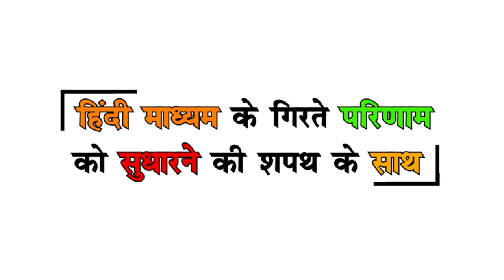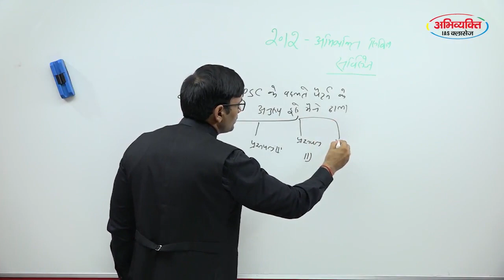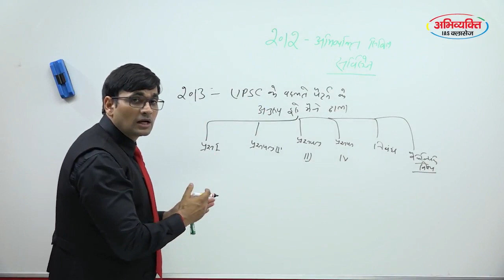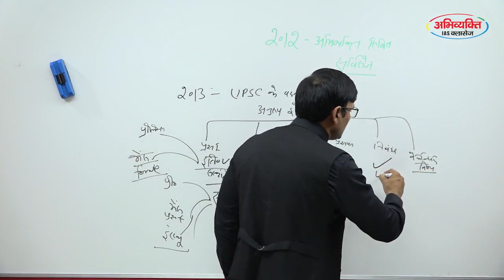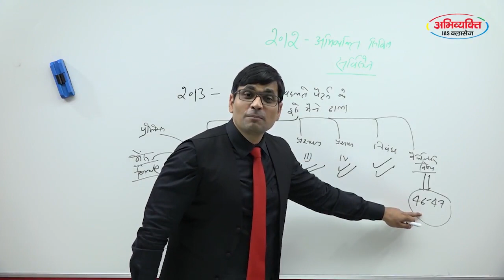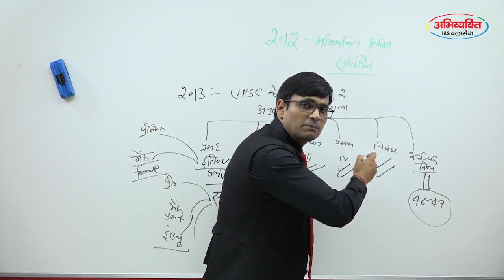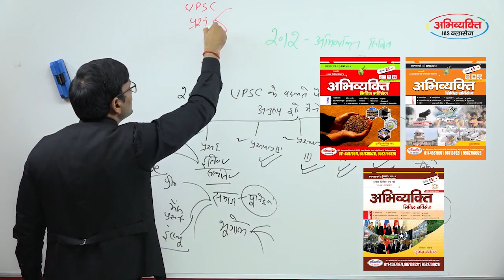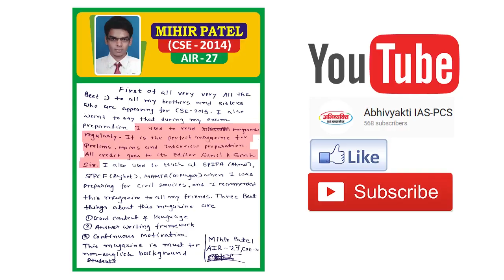IAS बनने के लिए सर्व श्रेष्ठ पत्रिका अभिव्यक्ति आईएएस पीसीएस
अभिव्यक्ति IAS-PCS CLASSES

M-3, Mezzanine Floor, A-37-38-39, Ansal Building Near Safal Dairy, Dr. Mukharjee Nagar, Delhi-110009

You tube channel- abhivyakti IAS-PCS

JOIN telegram = @abhivyaktiias